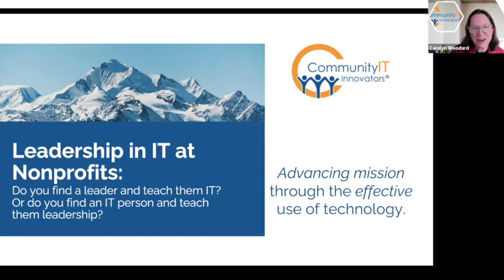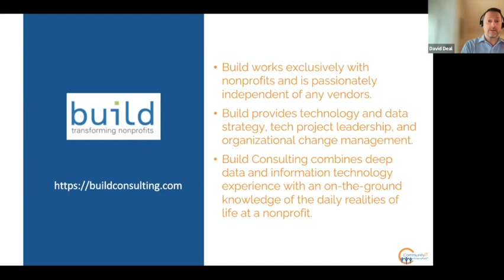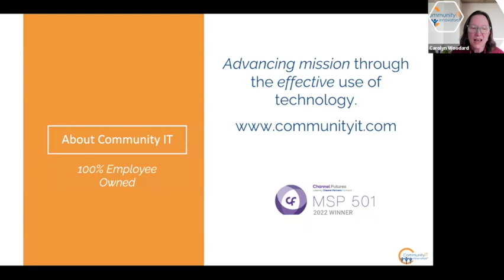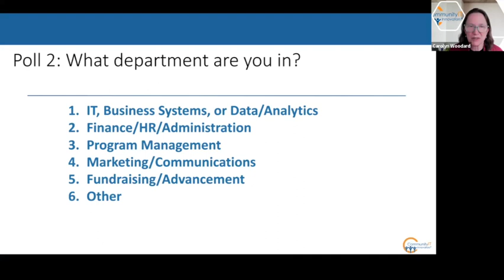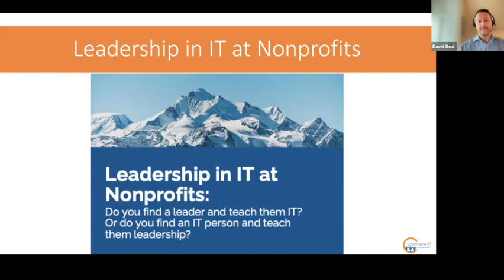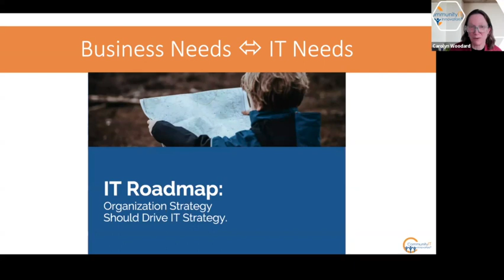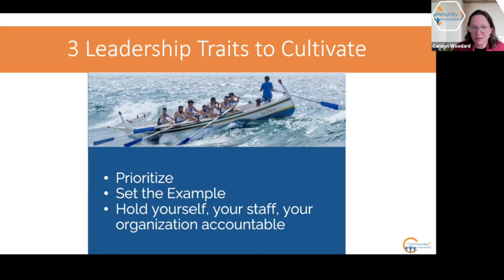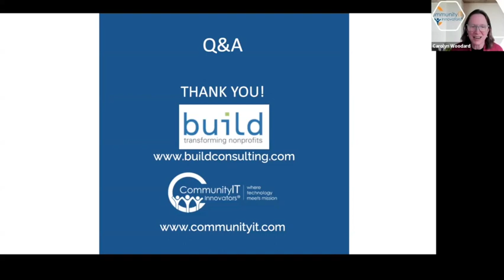Leadership in IT at Nonprofits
Join Community IT CEO Johan Hammerstrom and Build Consulting co-founding Partner David Deal for this discussion of leadership needs and career training in nonprofit technology. How can you be an effective advocate for technology opportunities for your nonprofit?

What do nonprofit IT leaders need to succeed?

Between them, Johan and David have decades of experience both in being executive leaders and in interacting with IT leaders at nonprofit clients, from large to small, with a variety of IT needs. Learn about leadership at nonprofits and who finds themselves managing IT.

Learn about the importance of prioritizing.

Does your nonprofit have the capacity to undertake a tech project right now? Will you ever?
How are you going to ensure your staff have additional time to spend on a tech project? What are you willing to take off their plate to make the tech project a priority?
Learn the importance of setting the example.

Do you hesitate to invest in tech projects because you don’t feel literate enough in the technology to make decisions?
Are you working with tech vendors and consultants who increase your competency? Or do your vendors make you feel you are not able to understand complicated technology?
Learn to insist on accountability.

Accountability from yourself as a leader; do you take the tech and security training you require of your staff?
Accountability of your staff; do you always do an assessment before you embark on a tech project? Do you always do an evaluation, or multiple evaluations, as you implement new tech tools?
Often “leadership webinars” consist of buzzy terminology and generic advice. Not this one. David and Johan held a deep discussion and offered practical takeaways on growing into leadership in IT at nonprofits.

As with all our webinars, this presentation is appropriate for an audience of varied IT experience.

Community IT and Build Consulting are proudly vendor-agnostic and our webinars cover a range of topics and discussions. Webinars are never a sales pitch, always a way to share our knowledge with our community.